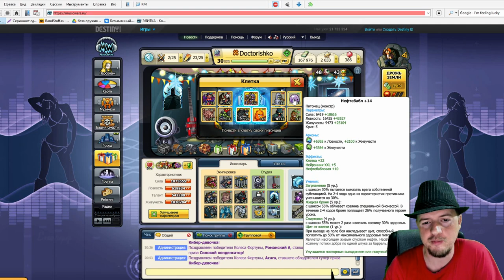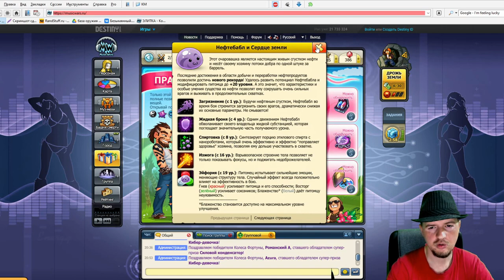ГДЕ МОЙ БАБЛ Б***Я!!! (открываю подарки Музвар)